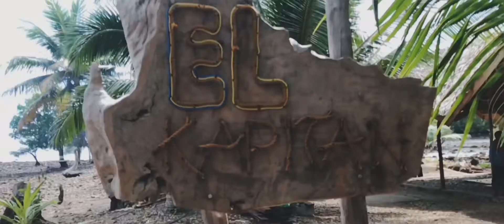"LAAG" - First Cinematic Travel Video (Brgy. BOA, Cagdianao PDI)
Great for barkada trip :) T'will be worth it.

2 hrs. from San Jose to Brgy. BOA Cagdianao. and 10 mins walk to the falls.
The cold water and nice view will leave you speechless :) Try it yourself.